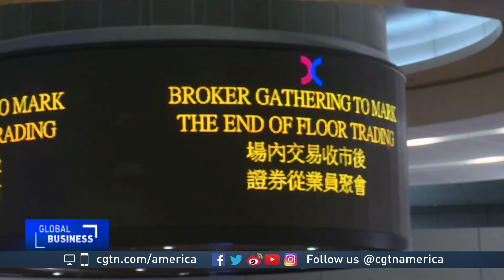HK Stock Exchange trading floor closes doors, replaced by electronic trading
It’s the end of an era in Hong Kong. The city’s stock exchange is shutting down its historic trading hall. Once a raucous place packed with high-energy traders, it had been reduced to nearly a ghost town as electronic trading took over.CGTN’s Katie Sargent reports.